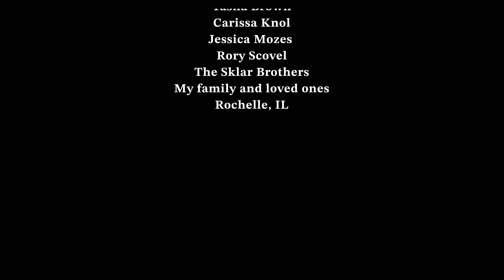Daniel Van Kirk | Rose Gold (Full Comedy Special)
Daniel Van Kirk’s debut special and second album, “Rose Gold”, recorded live at the Lincoln Lodge in Chicago, Illinois. Enjoy the hour and meet me in Wisconsin.

Written and Performed by Daniel Van Kirk
Directed by Lissa Rubin
Produced by Blonde Medicine Records
Produced by Hub City Productions

Full credits at end of special

0:00 A Rhetorical Open
0:42 The Greatest Summer of My Life
4:17 A Hunter is Forged in Texas
6:59 Big Bear I (I Live in California)
9:16 A Solution for Today’s World
11:49 Big Bear II (California’s Own Wisconsin)
16:05 America’s Cancun
19:38 A Winner in Partyville, USA
21:12 Big Bear III (Cheesecake Factory)
24:23 Basic White Guy
27:34 Big Bear IV (A Hero in Hawaii)
34:44 Big Bear V (Role Reversal)
36:47 Rose Gold
41:57 A Feel Good Story About Parking in Boston